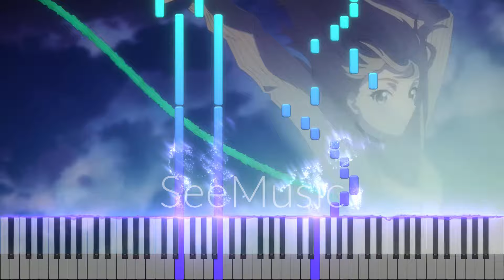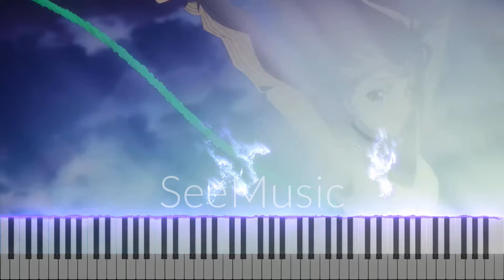TOGENASHI TOGEARI - Wrong World (Girls Band Cry Op) Easy Piano Tutorial (90% Easy 10% Impossible)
Hola gente de YouTube, después de un tiempo un poco inactivo por fin pude traerles un nuevo vídeo, esta vez se trata del Opening del anime revelación de esta temporada, Girls Band Cry, espero que les guste mucho.
El tema se llama Wrong World y lo canta TOGENASHI TOGEARI :3.

- Piano Hero